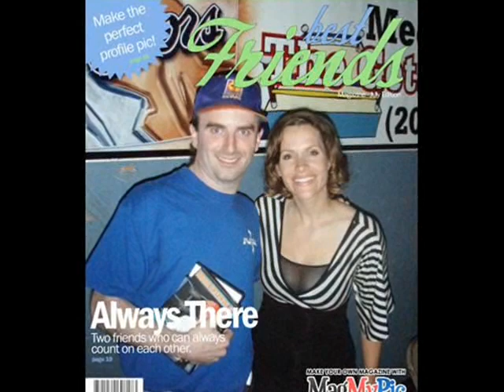Mike Summers is the Biggest Douche in the Universe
"The Standard" Mike Summers, without a doubt is the biggest douche in the universe.